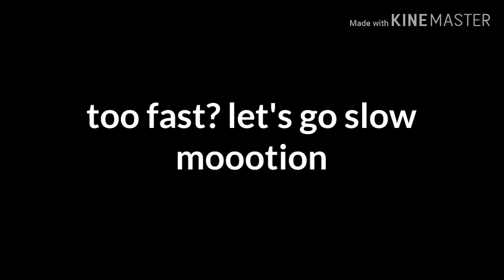Lego Working Semi-Automatic Pistol (Lego Lục Bạc Bắn Đạn)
Lego semi-auto handgun with blowback action!
It also has a slide action and a blowback mechanism.
Capacity: 5 rounds
Mode: Manual load or semi-automatic
Powered by: Spring and rubber band
Made of: Lego